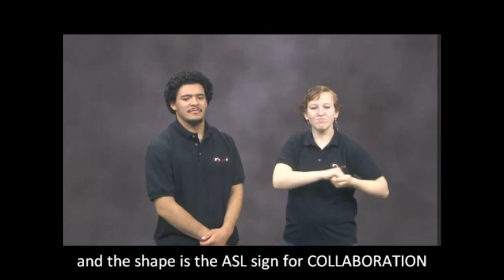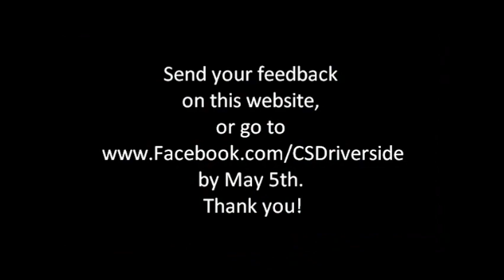VLog- CSD Riverside Proposed Logo for Feedback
Four proposed logo images for: ASL/English bilingualism, Southern California, growth, rise, and THRIVE ... "Where language and learning thrive!"

for the link to send your feedback on our proposed logos.